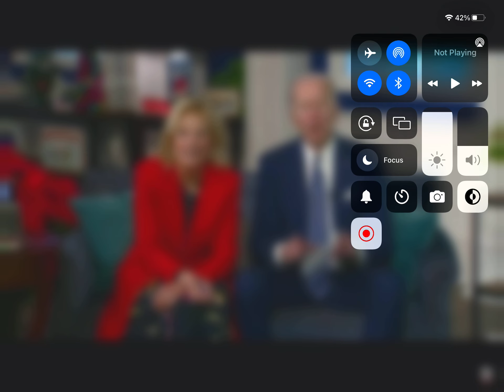Why did you vote Biden his IQ is literally terrible just watch this video￼